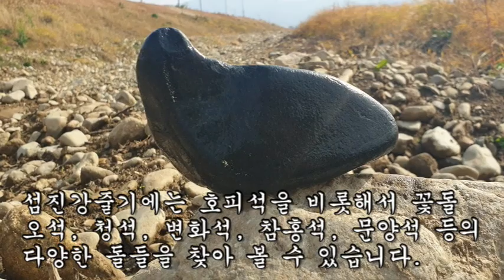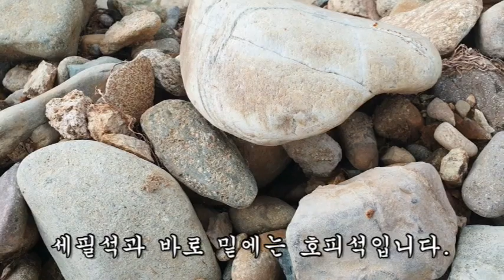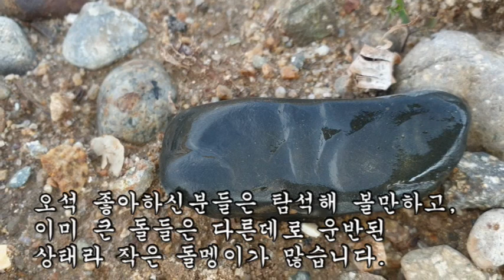호피석과 오석이 쏟아져 나온 섬진강 공사장 탐석~